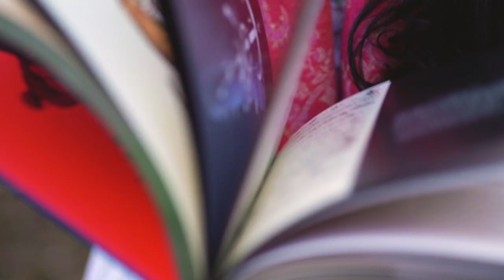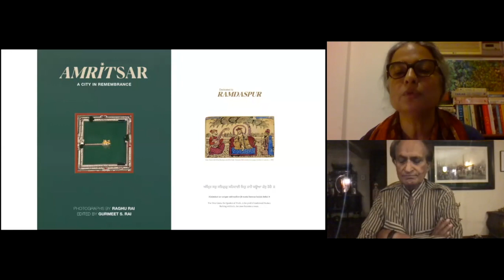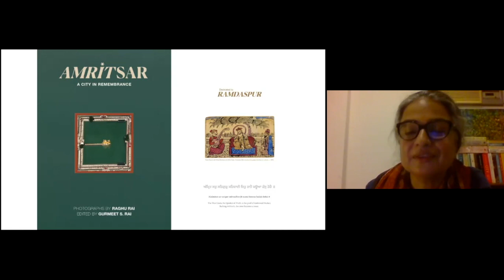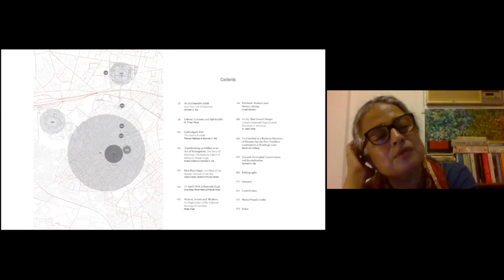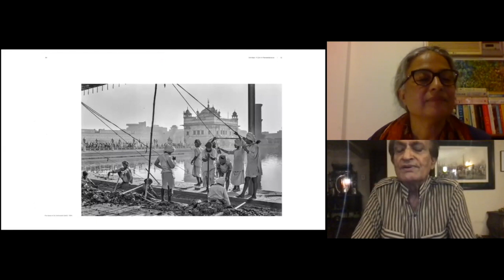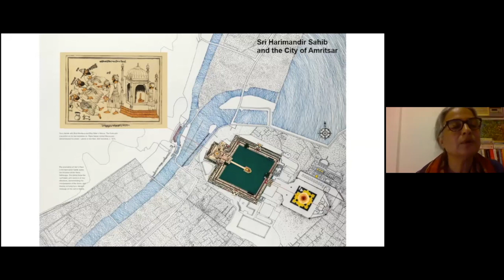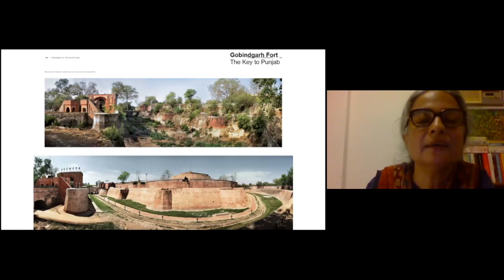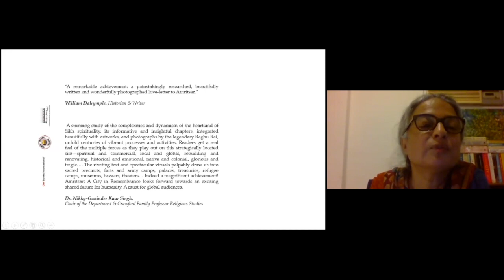Gurmeet Rai and Raghu Rai - Amritsar: A City in Remembrance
A virtual book launch event of the exciting new book ' Amritsar: A City in Remembrance' - a love letter to Punjab's spiritual and cultural capital, a city that captivates and confounds. Joining us are books authors; Architectural historian and friend of the Bookclub Gurmeet Rai and arguably India's finest and most well-respected photographer Raghu Rai. Join us as they take us on a guided tour of Amritsar, historic and modern, through the lenses of photography and historical research.